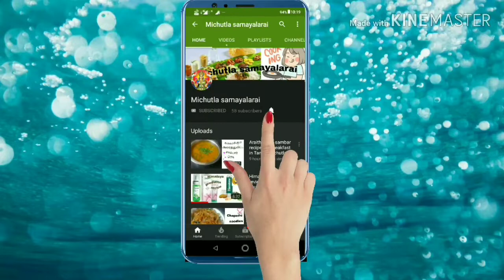Healthy Fruits and nuts salad 🥗🥗🥗 in Tamil l Michutla samayalarai l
Today I am going to prepare Healthy Fruits and nuts salad 🥗🥗🥗 in Tamil l Michutla samayalarai l